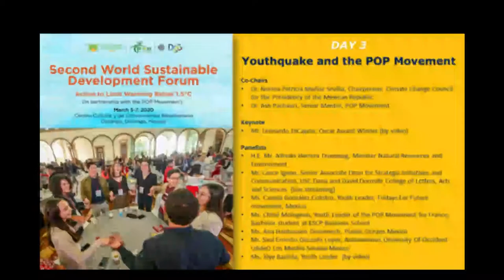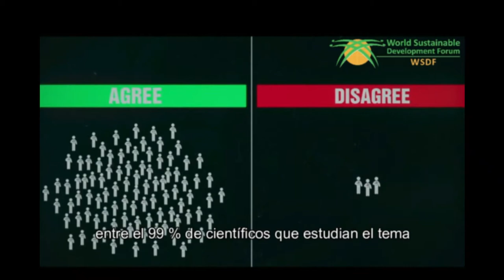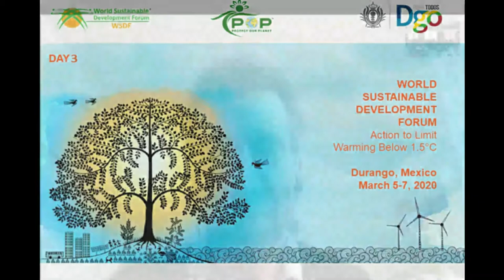WSDF 2020: Youthquake and the POP Movement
WSDF 2020, Day 3: Youthquake and the POP Movement

Co-Chairs
Dr. Norma Patricia Muñoz Sevilla, Chairperson, Climate Change Council for the Presidency of the Mexican Republic
Dr. Ash Pachauri, Senior Mentor, POP Movement

Keynote
Mr. Leonardo DiCaprio, Oscar Award Winner (by video)

Panelists
H.E. Mr. Alfredo Herrera Duenweg, Minister Natural Resources and Environment
Mr. Lance Ignon, Senior Associate Dean for Strategic Initiatives and Communication, USC Dana and David Dornsife College of Letters, Arts and Sciences  (live streaming)
Ms. Camila González Colistro, Youth Leader, Fridays For Future movement, Mexico
Ms. Chloé Moingeon, Youth Leader of the POP Movement for France; Bachelor student at ESCP Business School
Ms. Ana Hanhausen Domenech, Plastic Oceans Mexico
Mr. Saul Ernesto Gerardo Lopez, Autonomous University Of Occident UAdeO Los Mochis Sinaloa Mexico
Ms. Xiye Bastida, Youth Leader  (by video)

The Second Edition of the World Sustainable Development Forum (WSDF) was hosted by the State Government of Durango, Mexico from tomorrow in collaboration with World Sustainable Development Forum and Protect Our Planet Movement in Durango, México on March 5-7, 2020. The three-day event in Durango was charged with back-to-back panel discussions under the overarching theme of “Action to Limit Warming to 1.5°C”. Revolving around this standpoint, WSDF 2020 featured sessions like “Low Carbon Options for Business and Industry”, “Energiewende and Innovation”, “Visionary Leadership in Countries and at Sub-national Levels”, “The Perils of Sea Level Rise”, and “Values and Lifestyles for Sustainability”. WSDF 2020 weaved policy linkages in a special session named “Youthquake” wherein the transformative role of youth was highlighted with extensive interaction between youth, political leaders, academics and researchers, and other stakeholders.